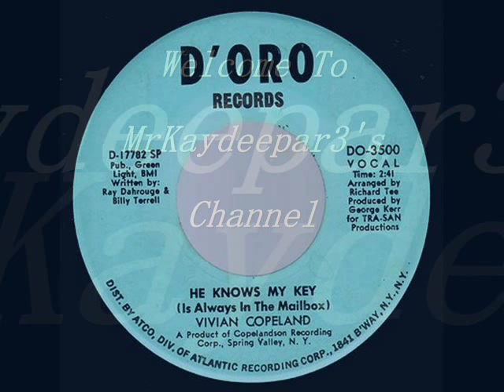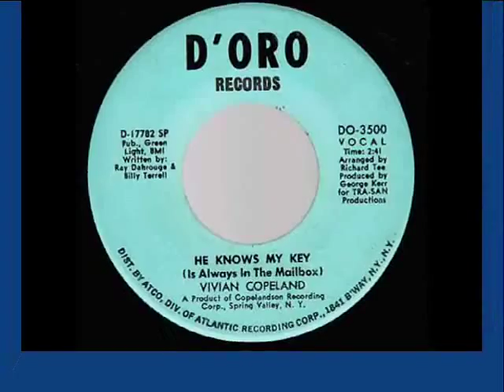He Knows My Key (Is Always In The Mailbox) Vivian Copeland 1969